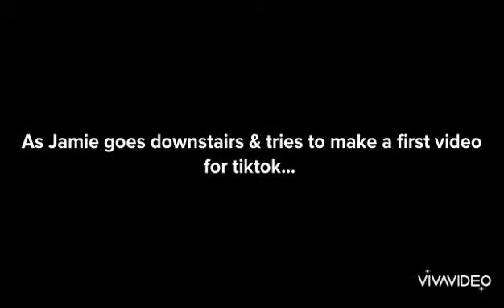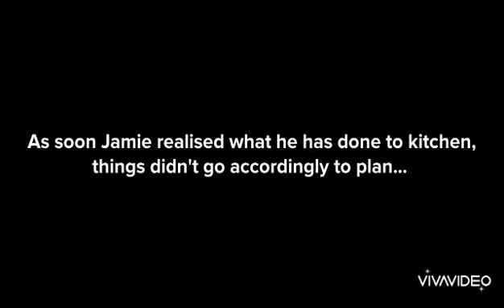Lone Green, My Mini Life: Tiktok Disaster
Whenever you wanna started to learn to use tiktok... Here's for example to anyone who tries to use tiktok...